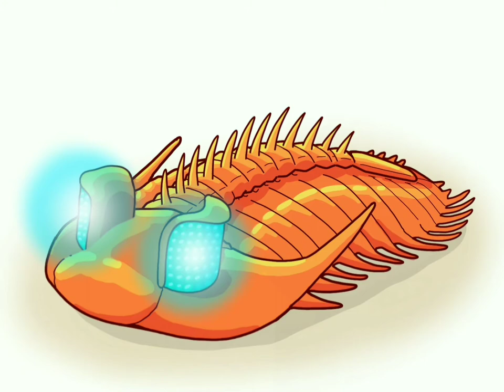Trilobite - Erbenochile.mp4 (totally scientific!)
I lied
its not totally scientific